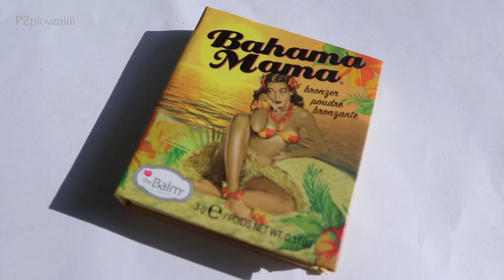แต่งหน้าไปงานหมั้น/งานแต่ง | PZployzaiiii